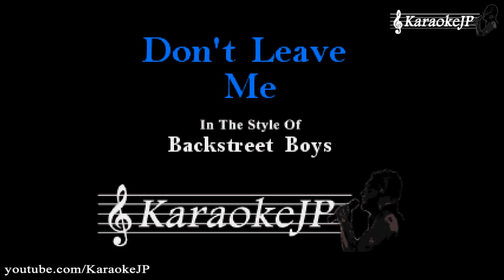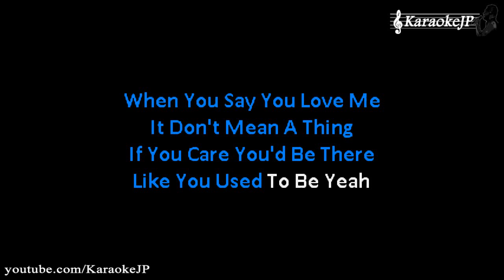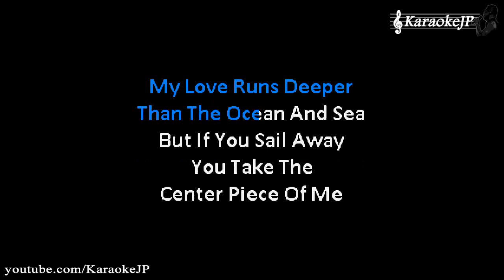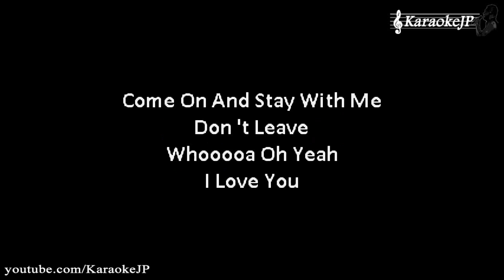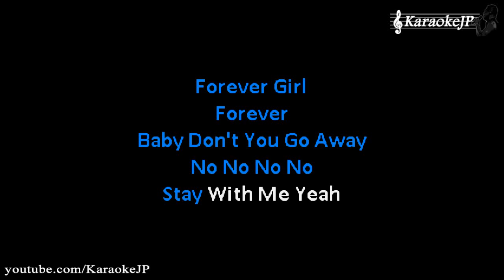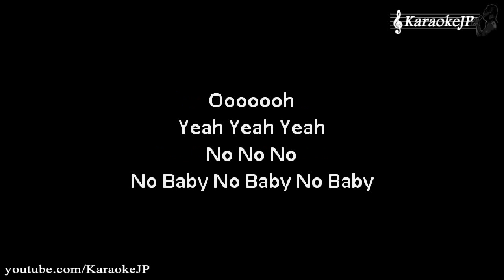Don't Leave Me (Karaoke) - Backstreet Boys